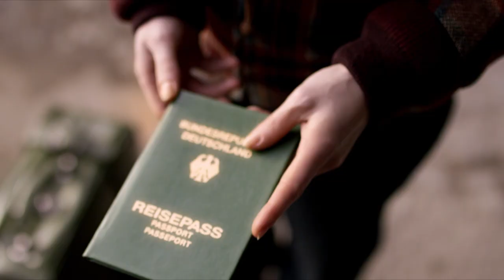VORWÄRTS IMMER! | Trailer [HD]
| "Vorwärts immer!" (Trailer deutsch german) | Kinostart: 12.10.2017
DANKE! :)

Offizieller deutscher Kino-Trailer zu dem Film "Vorwärts immer!".

Originaltitel: Vorwärts immer!
Filmkomödie, DE 2017
Filmverleih: DCM Filmverleih
Filmlänge: 108 Minuten
FSK-Altersfreigabe: ab 12 Jahren
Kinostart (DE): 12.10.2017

Schauspieler/Darsteller: Jörg Schüttauf, Josefine Preuß, Jacob Matschenz, Devid Striesow, Marc Benjamin, Hedi Kriegeskotte u.a.

Regisseur: Franziska Meletzky

Berlin, Oktober 1989. Anne (Josefine Preuß) lebt mit ihrem Vater, dem Schauspieler Otto Wolf (Jörg Schüttauf), ein bekannter DDR-Staatsschauspieler und begnadeter Honecker- Imitator, allein in Ost-Berlin - ihre Mutter ist in den Westen gegangen. Auch Anne hat große Pläne als Schauspielerin, kann sich das aber nicht mehr in der politischen Enge der DDR vorstellen. Ihr Plan steht fest. Mit einem gefälschten Westpass will sie auch "rübermachen". Und: sie ist schwanger, ausgerechnet von Matti (Marc Benjamin), dem Sohn von Ottos ärgstem Feind und Schauspielerkollegen Harry Stein (Devid Striesow).

Als Anne mit dem revolutionären August (Jacob Matschenz) nach Leipzig zur Demonstration fährt, um sich den Pass zu besorgen, entschließt schließt sich Otto, als Erich Honecker verkleidet, ins Zentralkomitee zu gehen und den Befehl zum Rückzug der Panzer in Leipzig zu geben. Durch unglückliche Umstände landet er in Wandlitz bei Margot (Hedi Kriegeskotte). Ein waghalsiges und sehr turbulentes Spiel auf Leben und Tod beginnt - in dem sich nicht nur Anne und August näher kommen, sonder auch Otto als Erich Honecker und die echte Margot ... Jetzt braucht Otto die Hilfe seine Schauspielkollegen, um mit heiler Haut aus dem Schlamassel rauszukommen.

Vor dem Hintergrund der realen Ereignisse spinnt der Kinofilm VORWÄRTS IMMER! eine turbulente Komödie über den Mut, den es braucht, um sich gegen verkrustete Systeme aufzulehnen